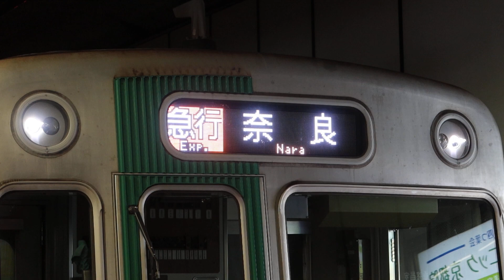【近鉄直通急行】京都市営地下鉄烏丸線10系1110F 急行 奈良行き 京都駅1番のりば発車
2023年10月29日(日)
京都市営地下鉄烏丸線 京都駅(京都府京都市下京区)にて撮影

2022年春、岡山県から京都府に転居いたしました。なお、今後も引き続き「備前国鉄道」として動画やブログの投稿を行ってまいります。